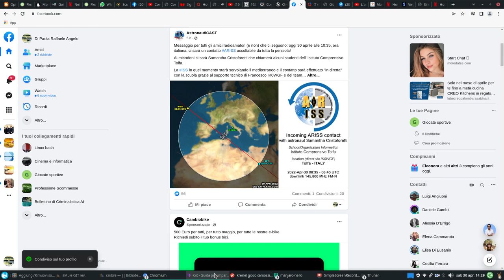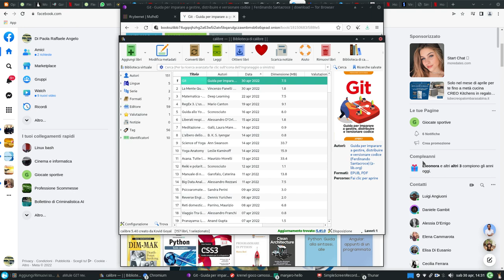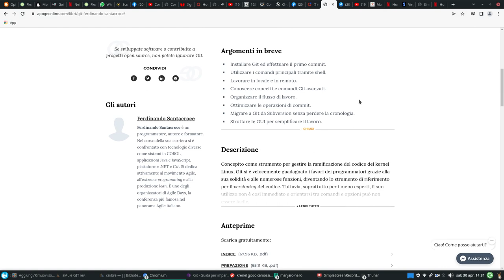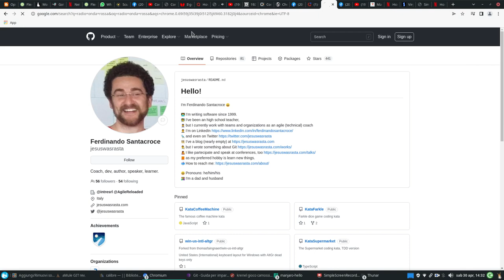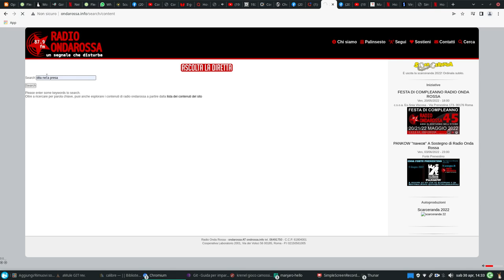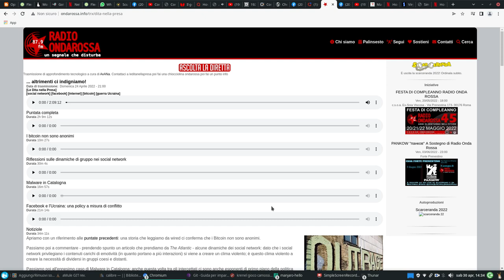dite nella presa trasmissione di hackit accenna alla nostra astronauta